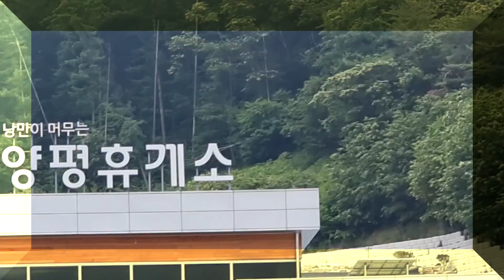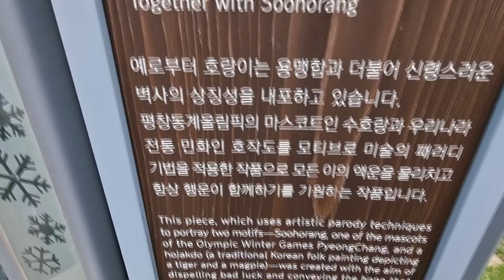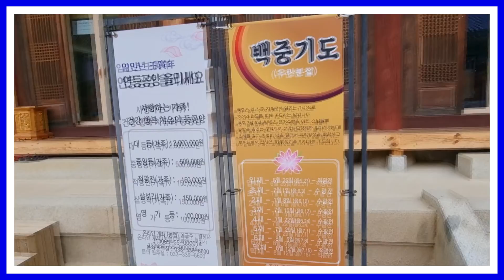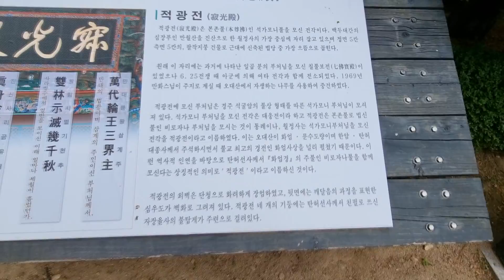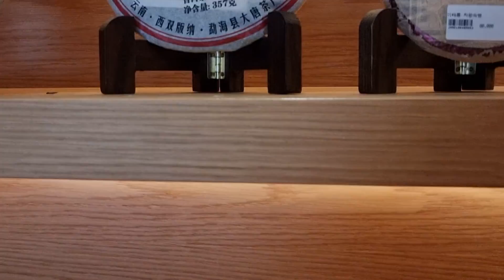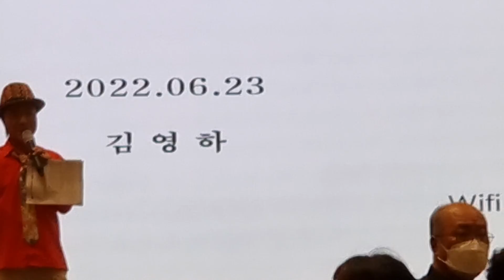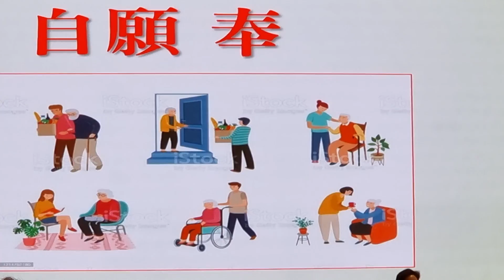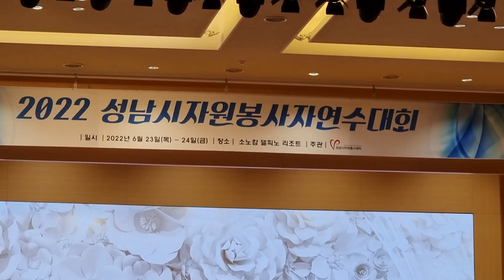성남시자원봉사자연수대회2022년opening event sumer side//대관령/속초(1박2일)대잔치-12345부(독점촬영)=한국가요방송총연합회.010-7165-5099